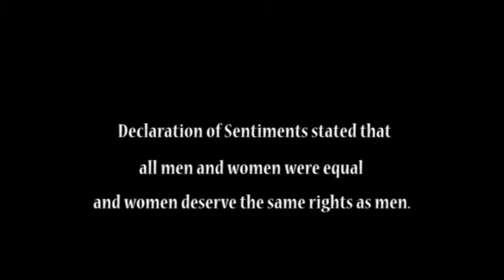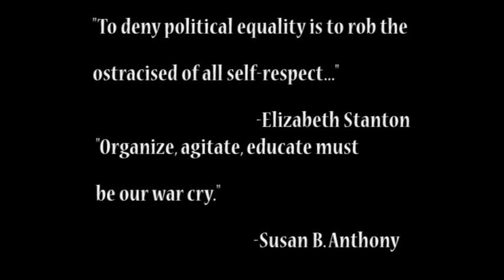Women's Rights - 60 Seconds